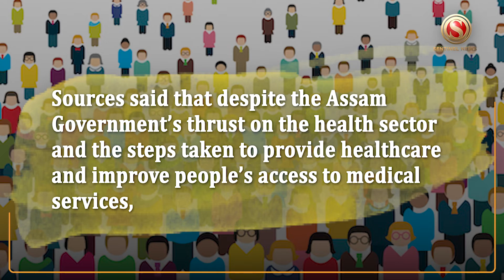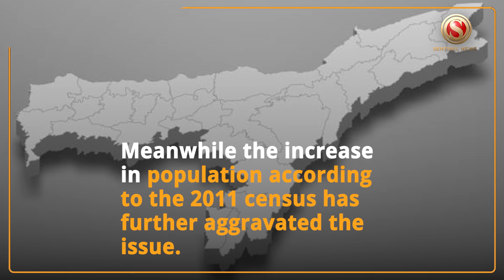Assam Lowest Life Expentancy In India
The recent report of the Economic Survey, Assam 2022-23 has revealed interesting data about Assam’s population growth, life expectancy, population density and migration of population.
According to the report which was placed in the Assam Legislative Assembly during the ongoing Budget session, life expectancy at birth in the State is the lowest in the country while Assam’s density of population is higher than the all-India level.

As per the report of the Economic Survey, the life expectancy at birth in Assam is the lowest in the country - 63.9 years, whereas the average life expectancy at birth in the country is 67.9 years.

Sources said that despite the Assam Government’s thrust on the health sector and the steps taken to provide healthcare and improve people’s access to medical services, Assam’s life expectancy at birth was lower than the average life expectancy in the country. Kerala has the highest life expectancy at birth-74.9 years.

But Assam has witnessed a growth in population. The decade growth of population in Assam during the period from 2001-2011 increased by 17.06%. The State ranks fifth in the country in terms of density of population (total population per sq km). The population density of Assam was 340 persons per square km in 2001.

It increased to 398 persons per sq km in 2011. This was comparatively higher than the national average, which was 368 persons per sq km in 2011. According to these figures, on an average there are 58 more persons per sq km in Assam as compared to a decade ago.

Meanwhile the increase in population according to the 2011 census has further aggravated the issue.